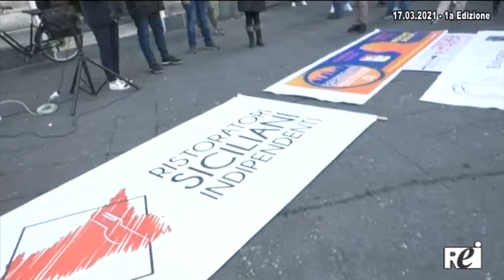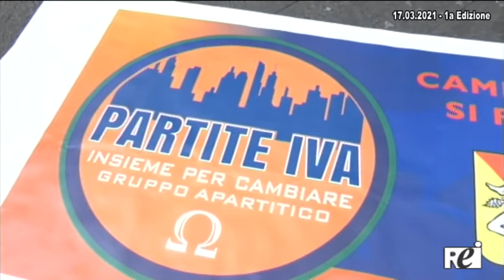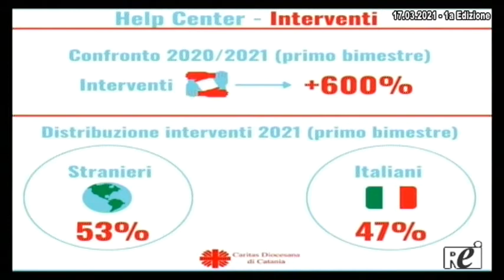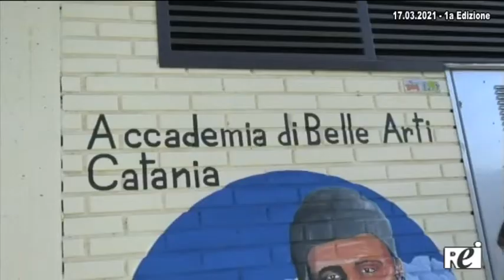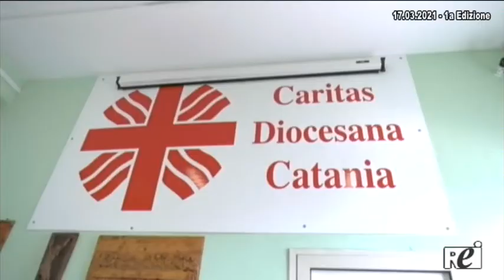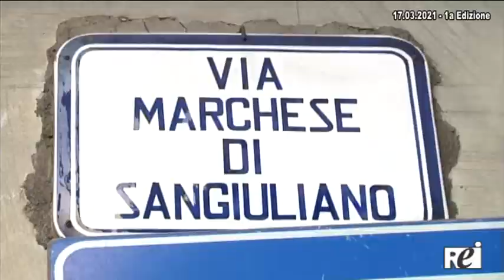OraTG REITV 17-03-2021 - 1a Edizione